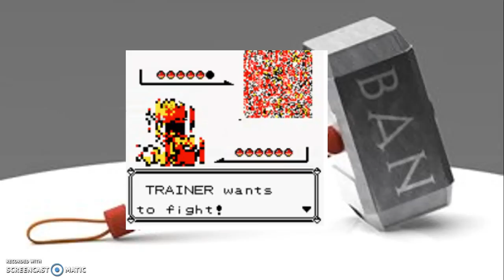The time I made an unbeatable Mario maker level